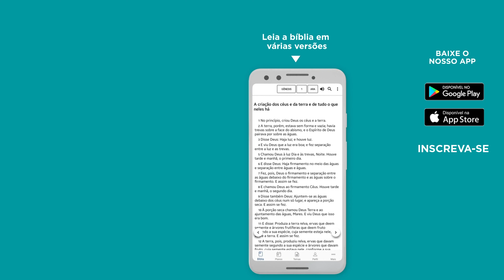Oração por alegria na esperança 🙏 -Bíblia JFA Offline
O que tem abalado a sua esperança? Em Cristo Jesus não seremos abalados! Que Ele seja a nossa fonte de alegria e esperança. // 🆘 SOS VIDA: e se você precisa de ajuda ou atendimento pessoal, contate nossa equipe através do WhatsApp